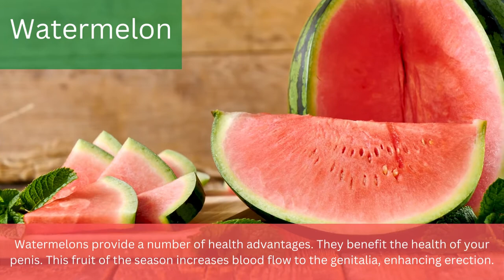Make the penis bigger and thicker naturally, Be The Alpha,Try This? Your Wife Will Thank Me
7 foods that make the penis bigger and thicker naturally